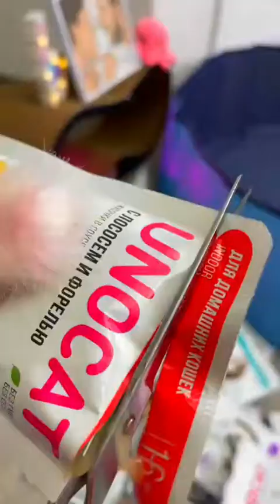funny cat videos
We will show you clips from the animal world and cats for cats from the sweetest and best pets. Of course, we all hope to become

 Cats (scientific name: Felis catus) are called the term house cat or domestic and domestic cats, and they are from the family Felidae, which is the smallest member of this family. All domestic cats are characterized by low, drooping bodies, long tails that help balance, and specialized teeth and claws that adapt them to an active hunting life. Cats are mainly carnivores, agile and remarkably strong, and are characterized by the development of their large brains, in addition to the term digitigrade, meaning that they walk on their toes unlike other mammals such as horses and dogs, and cats walk by moving the front and rear legs on one side Then the front and hind legs on the other side, because the vertebrae of the spine are held together by muscles instead of ligaments, and the cat can retract and lengthen its back, bend and swing in a way similar to humans.) Cat behavior All cats have round heads, a small snout, large eyes, delicate whiskers around the mouth, pointed ears, wide jaws, with long teeth and strong molars. Put five toes in the front feet and four in the back feet. The fifth toe is placed in the front of the foot and does not touch the ground while walking, but is used to catch prey. Cats’ diet Cats communicate with each other by marking trees, fences, and furniture using their claws or droppings, and these posts are intended to inform other cats about cat homes, which are considered home, and cats are characterized by the development of the digestive tract so that it has become suitable for raw meat, in addition The cat has a rough tongue that helps it clean and eat the meat of animal bones on its own, and although the meals of cats differ with the whims of humans, they can make successes in their own hunting.
pets house#1dogcatfunnypetsfunny petsfunny dogfunny catsfunny videotiktok cattiktok dogcute catcuteanimalsadorabletry not to laughawwdog reactioncat reactiondog and catfunny cats failscat failsfunny cat videoscat vs cucumber#25cat reaction to cucumber#40
We have a wonderful cat to play with and the kids, and who do you like to play with?

 catcatsandcompilationcutethingkittenanimalsrelaxingfunny catcute catscat videocat videosfunny catscats funnycat tv birdsnature soundsdogs and catscutest animalsfunny cat videocute cat videosdog tvfunny cat videoscat funny videoscats funny videosfunny cats videoscute dogs and catsfunny dogs and catscutest puppies cityfunny cats and dogsfunniest cat videostoo cutetry not to laugh catscute dogs

None of us has a cat at home and would love to own a cat at home

The benefits of raising cats, the many benefits of raising cats
Most people have cats at home and love cats very much because

The cat is cute and smart and makes you feel comfortable and happy when you play

With her or accompanying her, most of the places that cats go to

One of the most beautiful and cute creatures, and she is very kind and loves to play

They are very cute cats and make you feel happy when you play with them

Cats are one of the best creatures you want to own and they feel for you

Always and the sweetest cats are the Shirazi cats with thick hair

She always feels you and wants you to play with her most of the time

She loves hairball and always loves to play in it
pets house#1dogcatfunnypetsfunny petsfunny dogfunny catsfunny videotiktok cattiktok dogcute catcuteanimalsadorabletry not to laughawwdog reactioncat reactiondog and catfunny cats failscat f

ailsfunny cat videoscat vs cucumber#25cat reaction to cucumber#400